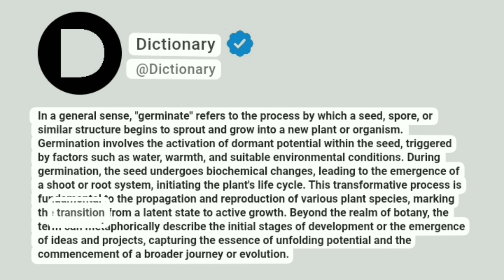Germinate Meaning In English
In a general sense, "germinate" refers to the process by which a seed, spore, or similar structure begins to sprout and grow into a new plant or organism. Germination involves the activation of dormant potential within the seed, triggered by factors such as water, warmth, and suitable environmental conditions. During germination, the seed undergoes biochemical changes, leading to the emergence of a shoot or root system, initiating the plant's life cycle. This transformative process is fundamental to the propagation and reproduction of various plant species, marking the transition from a latent state to active growth. Beyond the realm of botany, the term can metaphorically describe the initial stages of development or the emergence of ideas and projects, capturing the essence of unfolding potential and the commencement of a broader journey or evolution.